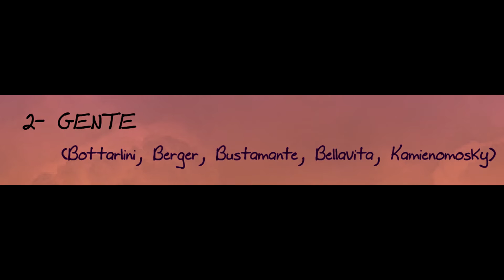La Caramelera - Gente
Gente
Segundo tema de "El Viejo Truco", el EP de La Caramelera que cierra su trilogía.

Las bases fueron grabadas en el Estudio “El Zoológico”.
Ingeniero de grabación y sonido: Augusto Milharcic
Voces, sobregrabaciones y mezclas se hicieron en Estudio “Las Plantas”.
Productor artístico y Técnico en grabación: Max Kamienomosky
Masterizado por Pablo Spivak.

Descargate el álbum completo con el arte de tapa inlcuido.

Gente
Gente.
Gente dando vueltas siempre.
Gente.
Y no están presentes, son entes.
Gente, aparentemente aparentes.
Gente.
Se trata de existir.

Gente
Y a esta altura no esperabas otra cosa,
Más que gente.
Y no importa mucho no se meten.
Gente.
Solo siempre y cuando les conviene.
Gente.
Se trata de elegir.

Esto es lo que pasa.
Es lo que quiero decir.
No no.

Gente que se cruza enfrente.
Gente.
Cerrar los ojos
No te hace inocente.
Gente.
Realidades diferentes.
Gente.

Gente.
Modificación cambio de ruta.
Ni se elige el suelo.
Ni se nace puta.
De eso que te quejas,
Tú no estás al margen
Al final del juego,
No hay donde escaparse.

Gente, gente.
Mienten descaramente.
Gente.
Siempre Quieren más,
Nunca es suficiente.
Gente,
Si la pagan siempre
Los de siempre.